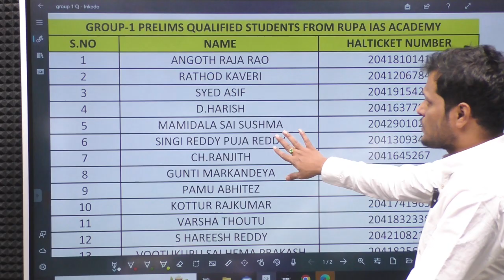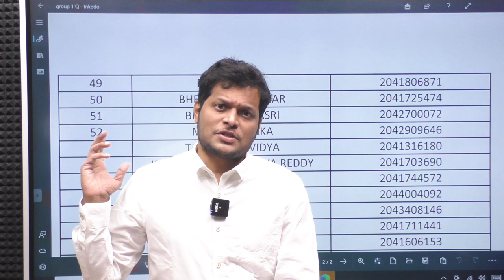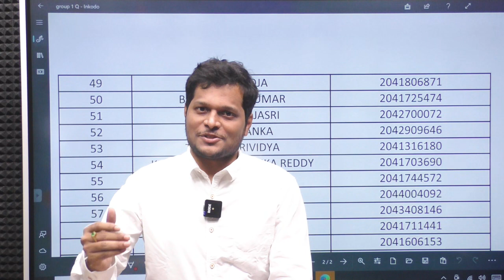RUPA IAS ACADEMY GROUP 1 PRELIMS SELECTED CANDIDATES| FREE GUIDANCE TO SELECTED CANDIDATES